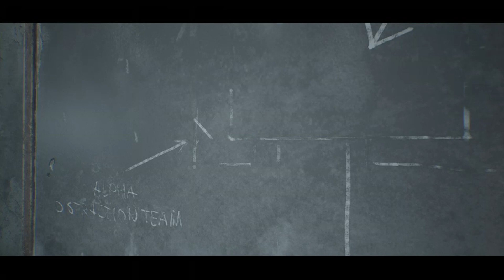Terminator Resistance (Gameplay)